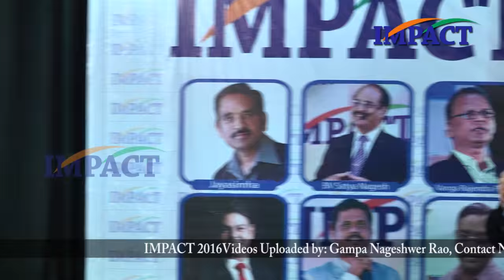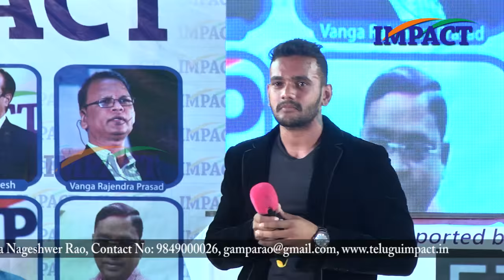Vivek Teja India Boxing Champion at IMPACT Hyderabad 2016